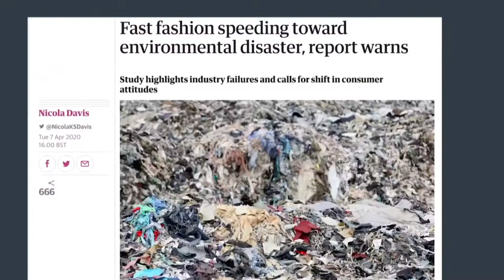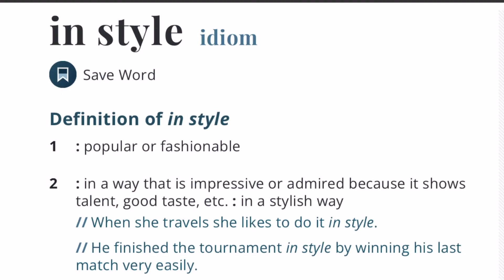In"stant" style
In-"stant"-style is a word play on in-style and the idea of how what is "in-style" is instantly changing. The 3 min PSA video aims to educate the audience and call for change